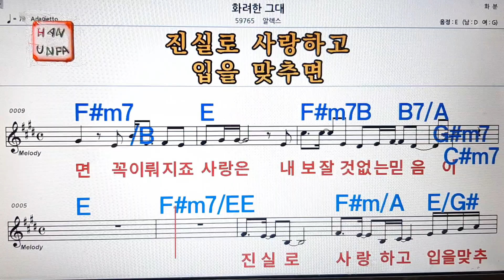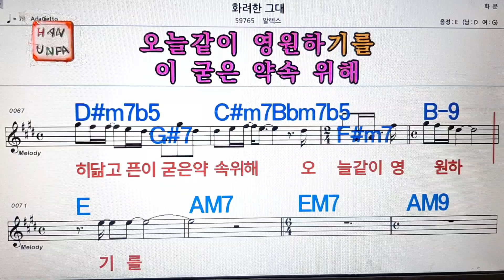화려한 그대/알렉스💋노래방, 통기타 , 코드 큰악보, 가라오케, 반주💖Karaoke, Sheet Music, Chord, MR